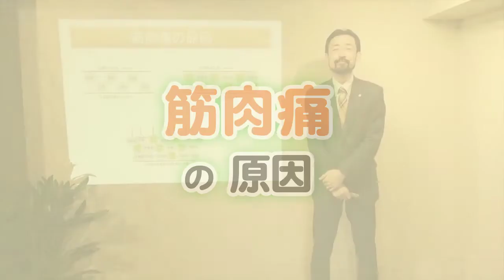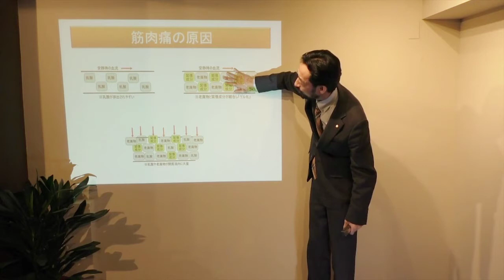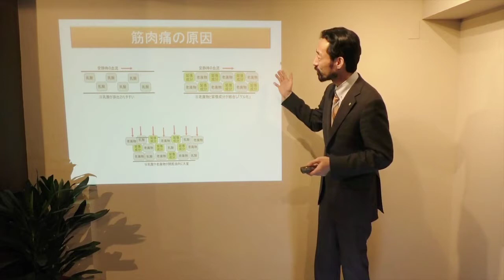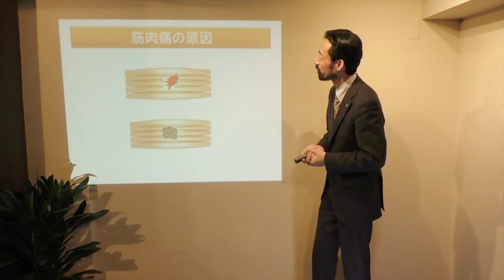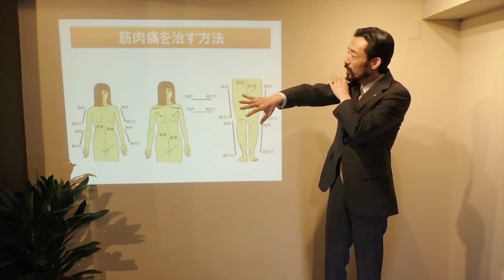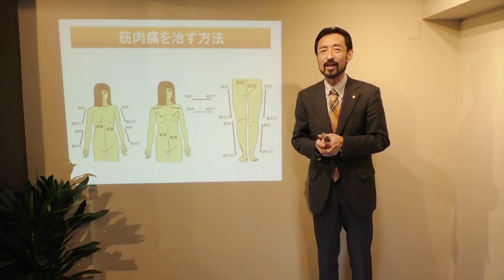筋肉痛の原因と治し方・治療法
らくらく改善法の動画【くわしくはコチラ】↓
筋肉痛のらくらく改善方法の動画は、上記ページより、いつでも見ることができます。